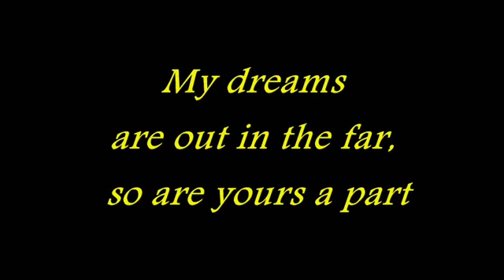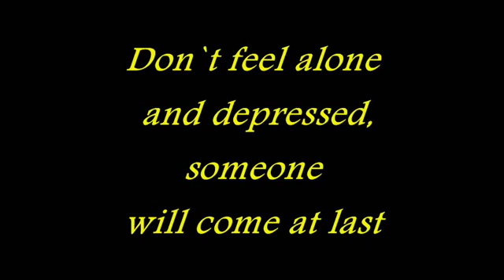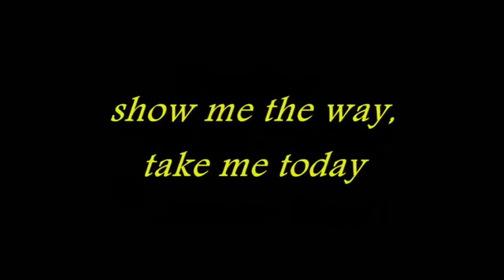Helloween Windmill with lyrics dont forget please subscribe my chanel guys !!